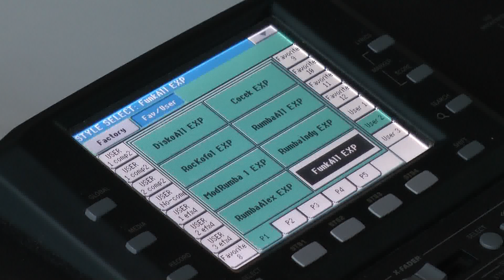Funk All EXP -Style \ DZONY EXP 5 DK!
STRANICA :